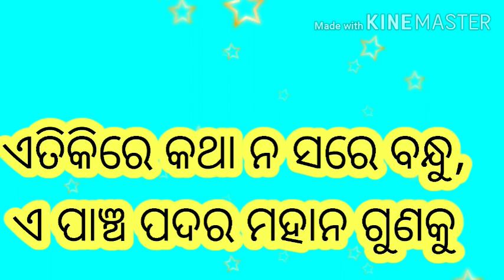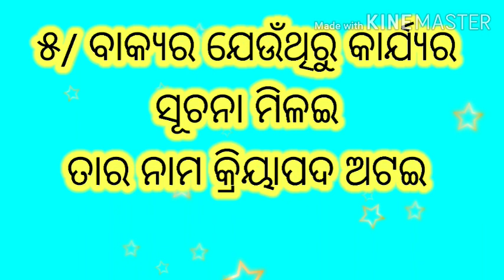Padara Prakara#Kabita Abruti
କବିତା ଆବୃତ୍ତି